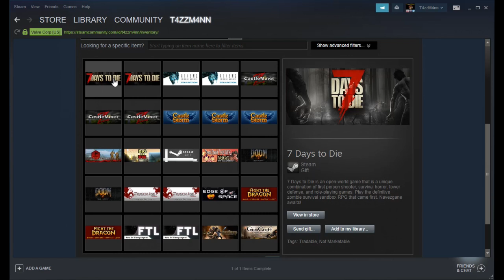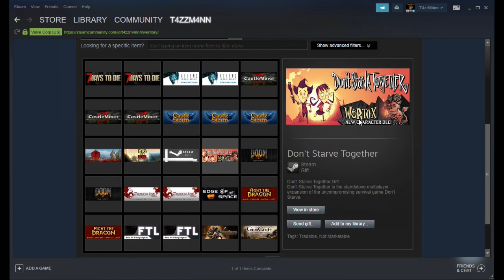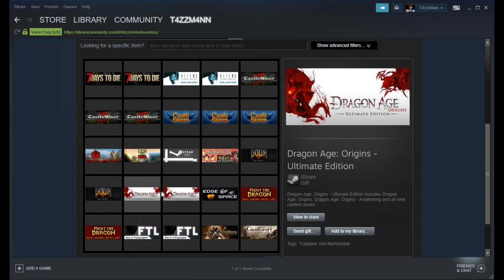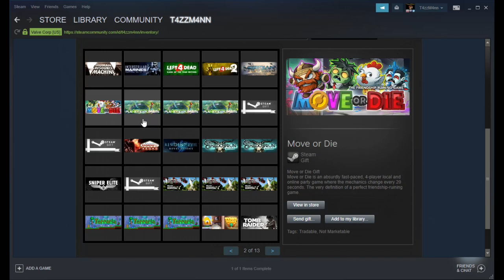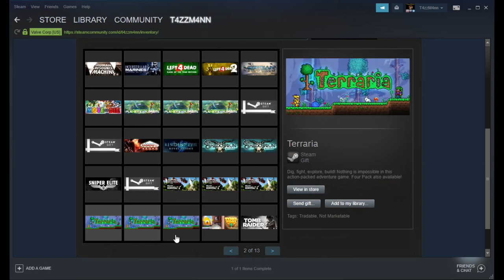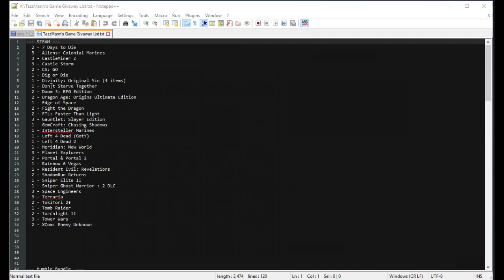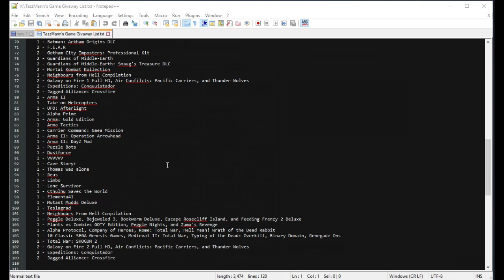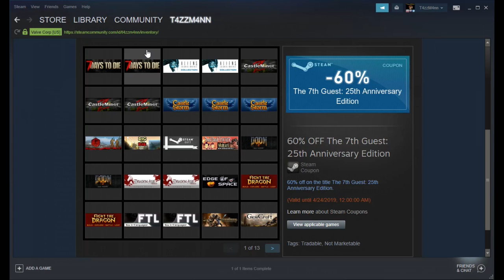T4zzCraft Reloaded E29 - Somebody Is A Little Vain - Minecraft SMP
T4zzCraft (TazzCraft) is a server that was founded in June of 2013 by T4zzM4nn. (TazzMann)  It's purpose is to be a place where fellow YouTube commentators could meet, collaborate, make videos, and grow channels together.

Do you have 10 or more minecraft videos on your channel that are 10 minutes or longer, and have you commentating to your viewers?  Then you might have what it takes to become a T4zzCrafter.